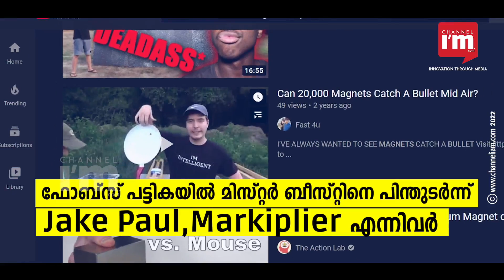2021-ൽ ഏറ്റവുമധികം വരുമാനം നേടിയ ജനപ്രിയ യൂട്യൂബർ Mr.Beast എന്ന് Forbes |Youtuber | Jimmy Donaldson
2021-ൽ ഏറ്റവുമധികം വരുമാനം നേടിയ ജനപ്രിയ യൂട്യൂബർ മിസ്റ്റർ ബീസ്റ്റ്  എന്ന് Forbes

 54 മില്യൺ ഡോളറിലധികമാണ് ( 401.68 കോടി രൂപ) മിസ്റ്റർ ബീസ്റ്റ് എന്ന 23 കാരനായ അമേരിക്കക്കാരൻ ജിമ്മി ഡൊണാൾഡ്‌സൺ സമ്പാദിച്ചത്

ഇത് YouTube ചരിത്രത്തിലെ ഏതൊരു  സ്രഷ്‌ടാവിന്റെയും ഏറ്റവും ഉയർന്ന വരുമാനമാണെന്ന് Forbes രേഖപ്പെടുത്തുന്നു

ഫോർബ്‌സിന്റെ മുൻ പട്ടികയിൽ ഒന്നാമതെത്തിയ  കുട്ടികളുടെ യൂട്യൂബർ റയാൻ കാജി കഴിഞ്ഞ വർഷം നേടിയതിന്റെ ഇരട്ടിയോളം തുകയാണിത്

2021-ന്റെ തുടക്കത്തിലെ 50 ദശലക്ഷത്തിൽ നിന്ന് മിസ്റ്റർ ബീസ്റ്റിന്റെ വരിക്കാർ 2022 ജനുവരി വരെ 88 ദശലക്ഷമായി ഉയർന്നു

YouTube-ൽ ഏറ്റവുമധികം സബ്‌സ്‌ക്രൈബ് ചെയ്‌ത ചാനലുകളിൽ എട്ടാം സ്ഥാനത്തും യുഎസിലെ ഏറ്റവും വലിയ മൂന്നാമത്തെ ചാനലായും റാങ്ക് ചെയ്തു

വൈറൽ ജീവകാരുണ്യ വീഡിയോകളിലൂടെയും ആളുകളെ മത്സരിപ്പിക്കുന്ന സമ്മന പരിപാടികളിലൂടെയും ചാനൽ 14 ബില്ല്യണിലധികം വ്യൂസ് നേടി

ദക്ഷിണ കൊറിയൻ നാടകമായ സ്‌ക്വിഡ് ഗെയിമിനെ ആസ്പദമാക്കിയ വിനോദ വീഡിയോ 200 ദശലക്ഷത്തിലധികം വ്യൂസ് സ്വന്തമാക്കി

ഫോബ്‌സിന്റെ പട്ടികയിൽ മിസ്റ്റർ ബീസ്റ്റിനെ പിന്തുടർന്ന് യഥാക്രമം 45, 38 മില്യൺ ഡോളർ സമ്പാദിച്ച യൂട്യൂബർമാരായ  Jake Paul,Markiplier എന്നിവരാണുളളത്